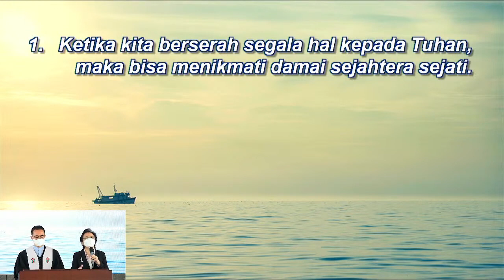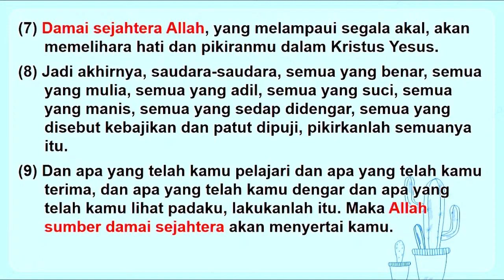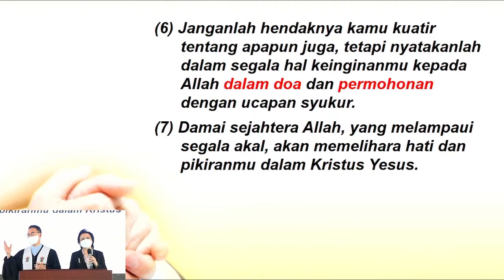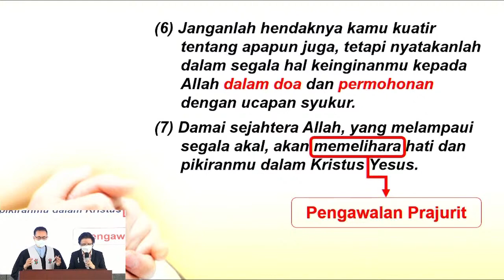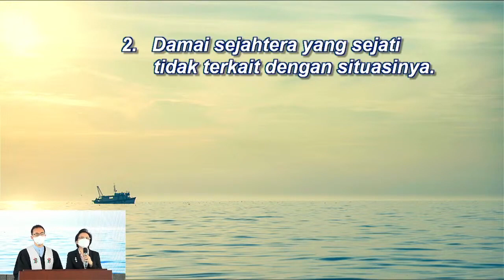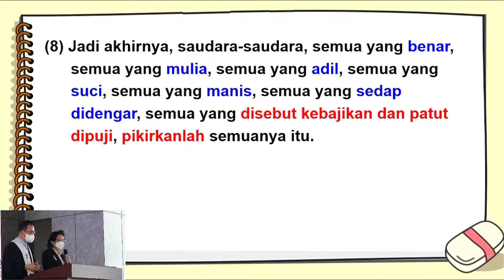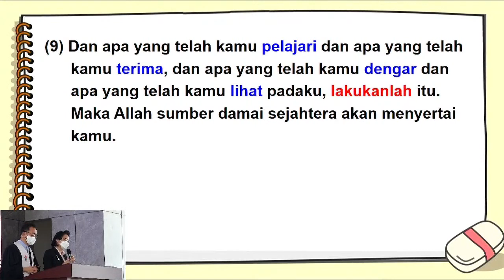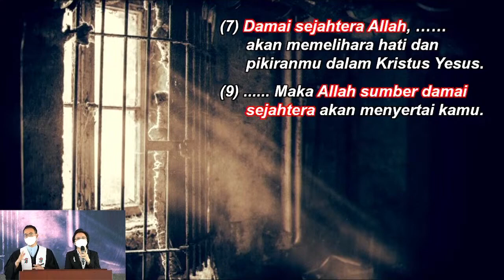Kebaktian Umum GKY Pontianak 08 Mei 2022